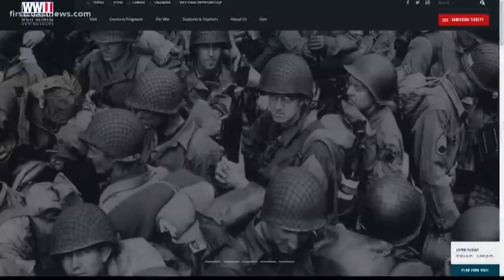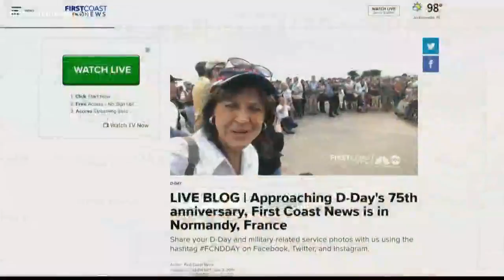Remembering a Jacksonville hero's role in D-Day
A Jacksonville man's account of D-Day was referenced in the opening scenes of the film "Saving Private Ryan."